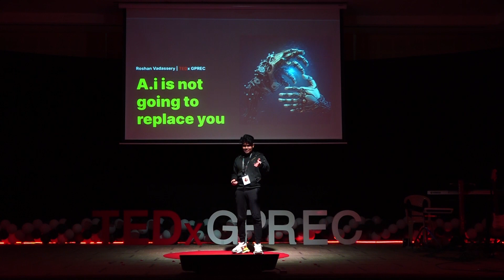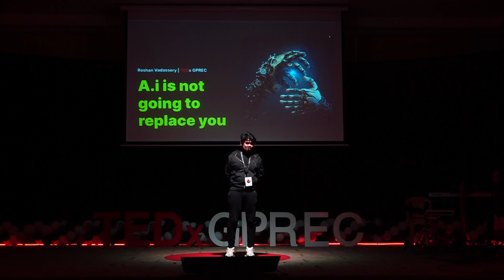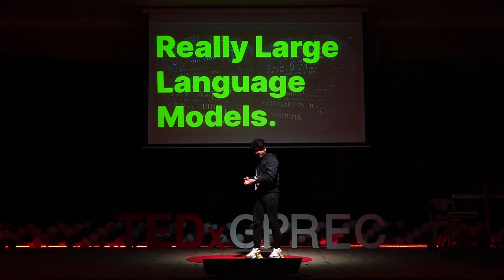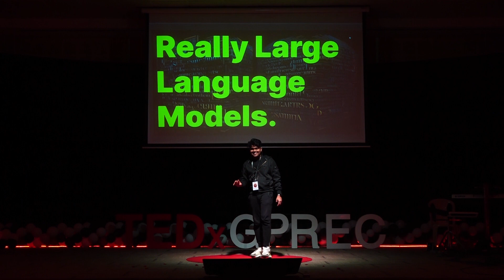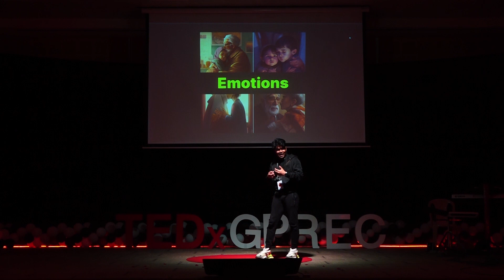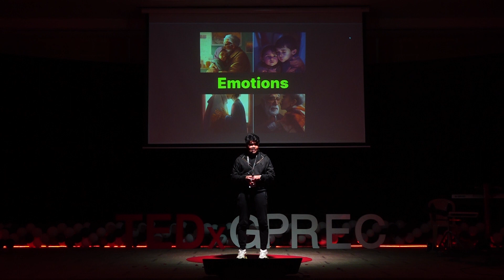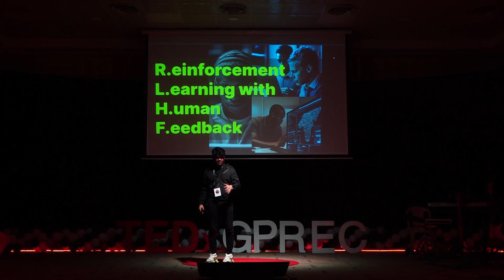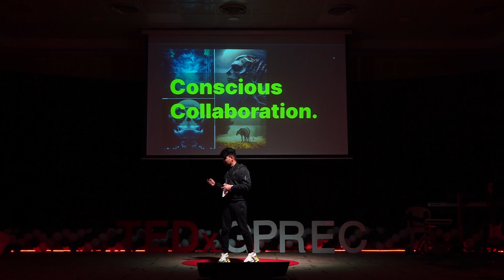AI is not going to replace you | Roshan Vadassery | TEDxGPREC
In this talk, our speaker Roshan Vadassery speaks about the need for conscious collaboration between humans and AI to amplify productivity in our lives and addresses the common apprehension surrounding AI's potential to replace us. Roshan Vadassery is a young entrepreneur, founder of Permissionless, and micro-AI vehicle specialist. Permissionless is one of the latest entrants in the Indian blockchain & startup ecosystem. It's been actively involved in building and promoting open-source software infrastructure leveraging blockchain & artificial intelligence. He also works on web3 products.
His main objective is to make opportunities accessible to everyone. To make that happen, they are working on building open public infrastructure as its prerequisite. This talk was given at a TEDx event using the TED conference format but independently organized by a local community.